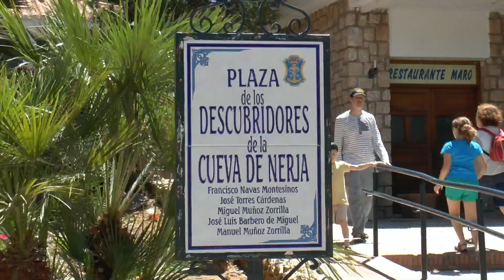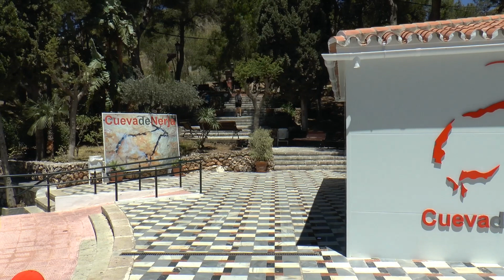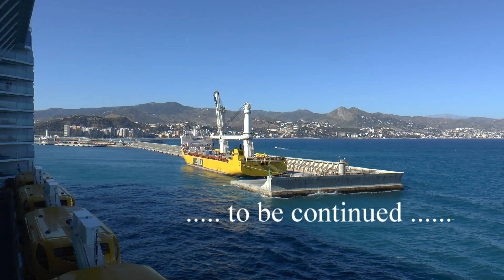Anthem Part 5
Royal Caribbean Anthem of the Seas Mediterranean Cruise 2015